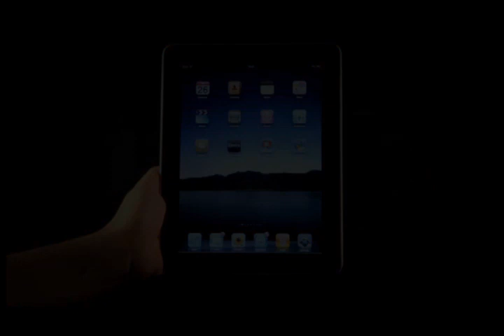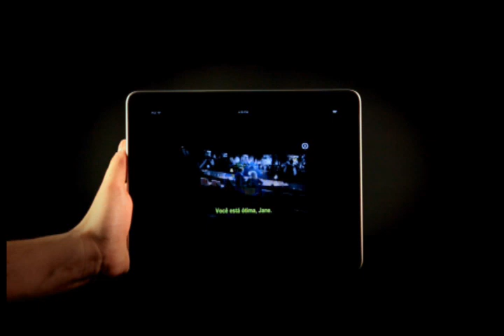Aplicativo para iPad da Época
Assista ao vídeo do aplicativo de iPad de ÉPOCA, que já pode ser baixado gratuitamente no iTunes da Apple. O vídeo revela também a próxima versão do aplicativo que trará o conteúdo pago da revista.